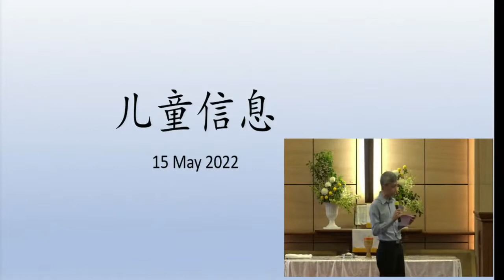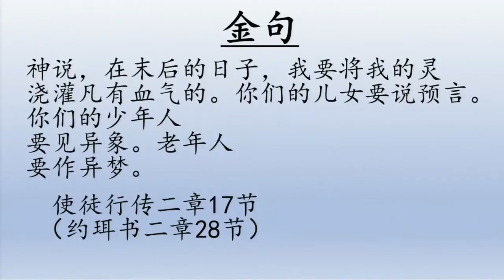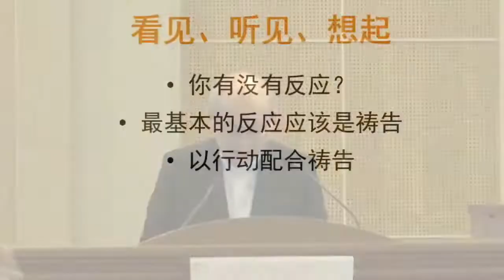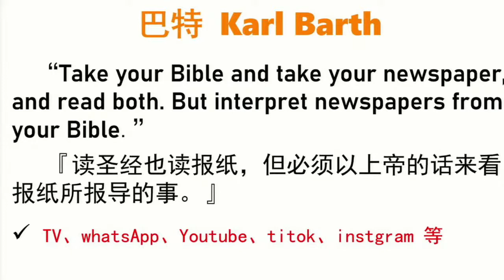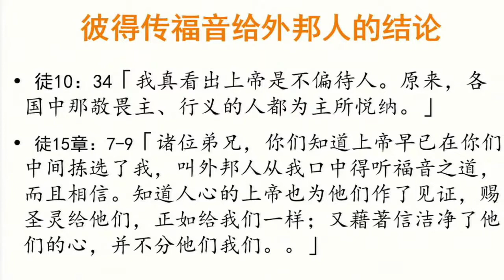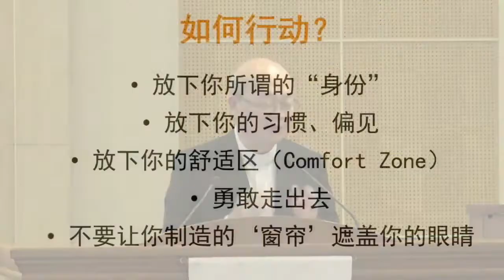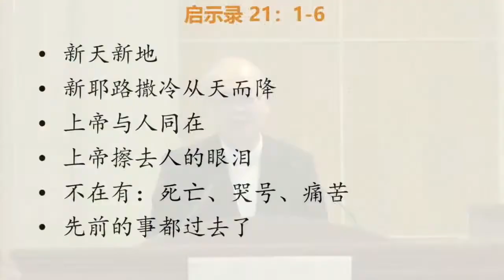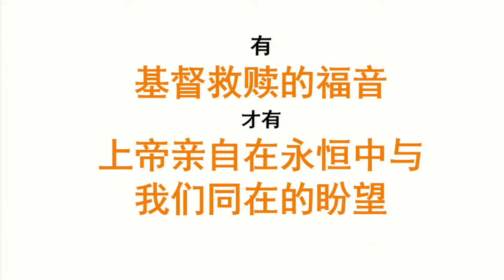TACMC | 华语崇拜证道 | 15 May 2022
下载周刊：
复活节期第五主日
华语崇拜实体与直播崇拜
读经 使徒行传 11:1-18 ; 启示录 21:1-6
证道 题目: 看见异象 施谦益牧师